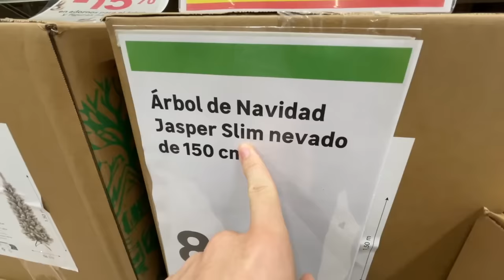COMPRAS NAVIDEÑAS con mi NOVIO (para nada obligado)🎄🎁 MONTAMOS nuestro PRIMER ARBOL😍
@FlexCidine y yo nos vamos de compras Navideñas!!! Compramos y montamos nuestro primer arbol! Espero que os gusteeee💖

🔥CUENTAS🔥

0:00 Intro
0:01:42 Encontramos zona navideña
0:03:04 Elegimos arbol
0:05:40 Elegimos bolas
0:06:24 Lucecitas y demás
0:07:01 Montamos el arbol
0:09:32 Perreito navideño
0:09:42 Decoración arbolito
0:10:55 Encendido de luces
0:11:22 Familia navideña (super fail)
0:12:16 Familia feliz (dale like, t amo)